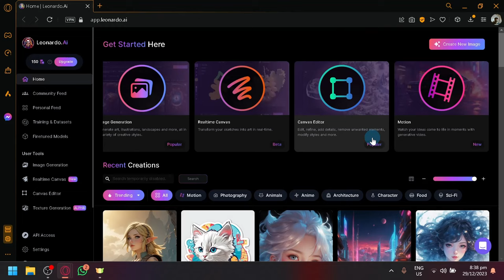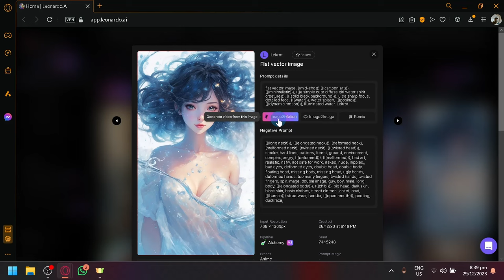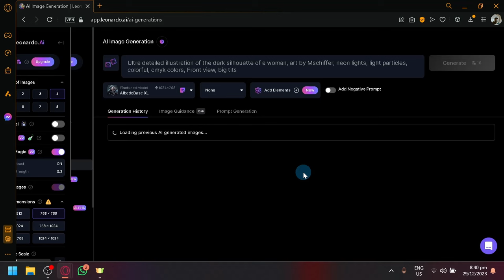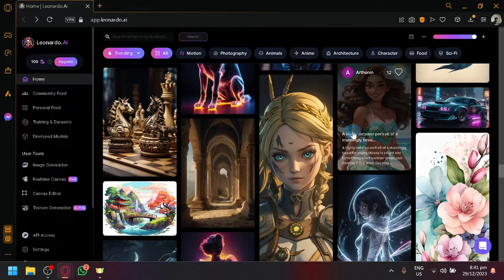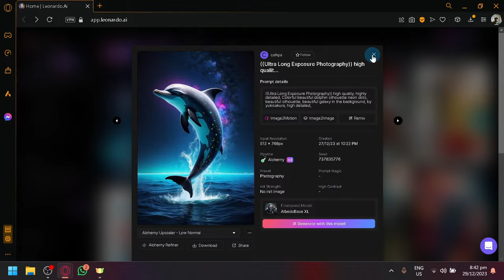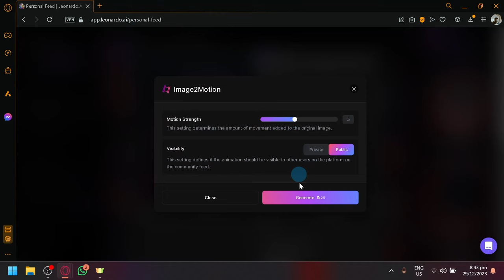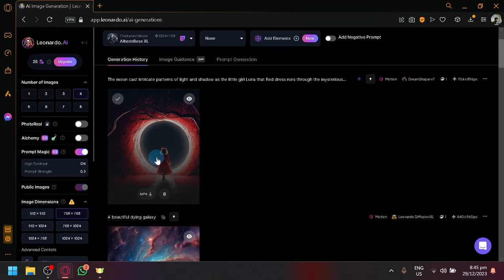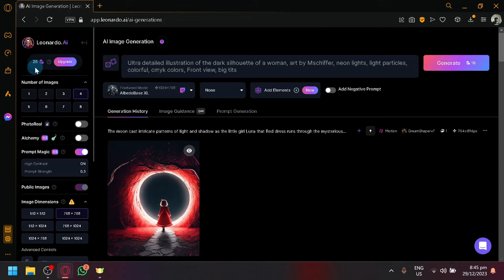Leonardo AI Image to Motion - Generate your Motion Video In just a second (Leonardo AI Tips & Trics)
Leonardo AI Image to Motion Video adds a dynamic twist to your AI art. With Motion, transform your static images into beautiful 4-second videos/animations, enhancing your creations with a touch of vivacity.

In today's video we will be exploring Leonardo's new feature called motion which would allow us to bring our ideas to life in moments with generative video so it will be able to convert any of
your outputs or other people's outputs from the recent Creations over here or in the community feed you will be able to turn their artworks into life.

This is the tutorial for you to create video's from images, image2motion, text to video, and image to video in Leonardo AI, Experiment and have fun!